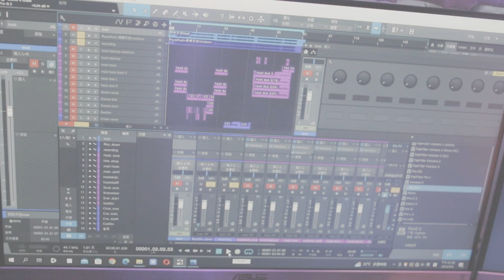Studio Music Fake Unveiling the Secrets Behind the Scenes 6